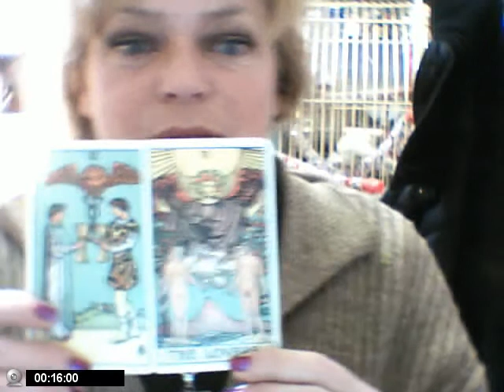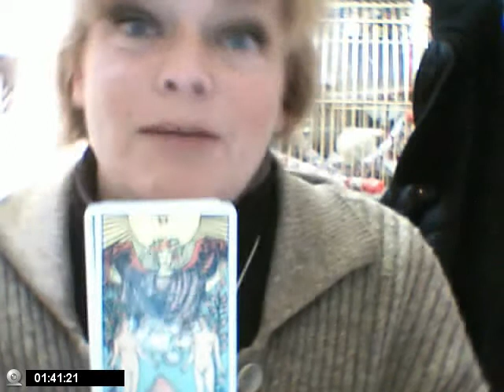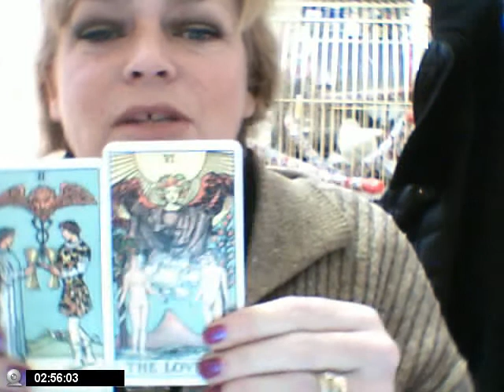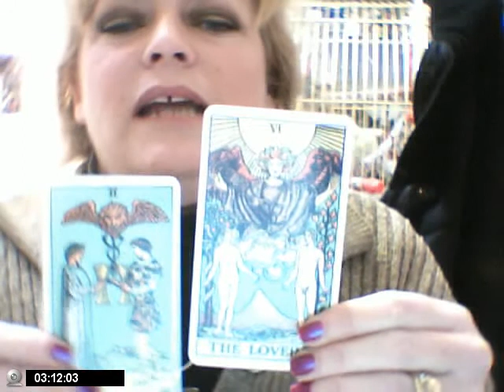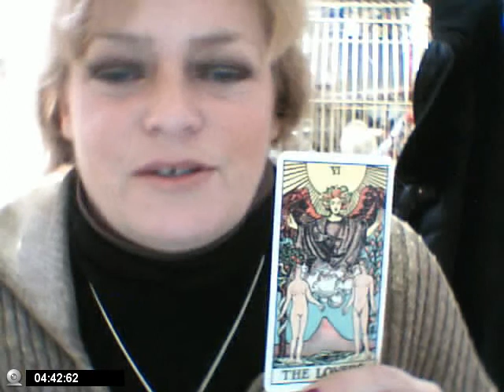The Major Arcana, The Lovers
The Lovers